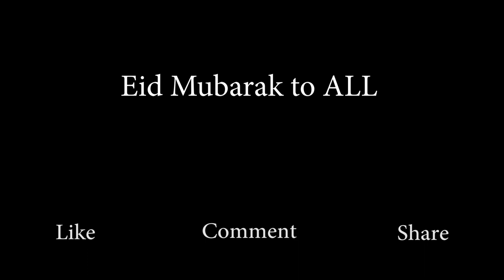Katta Wash | Bubble BATH to Male Buffalo | Qurbani 2021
enjoy the video and share it with friends